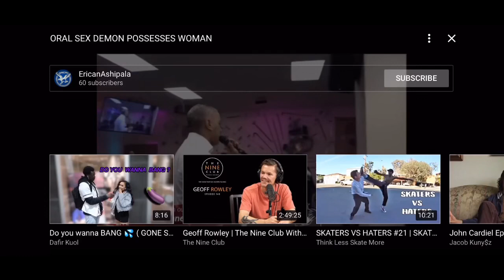Oral Sex Demon Possesses Woman (Church Madness!!!)